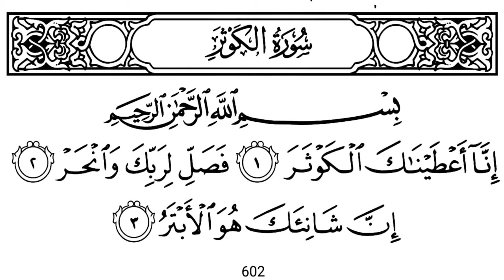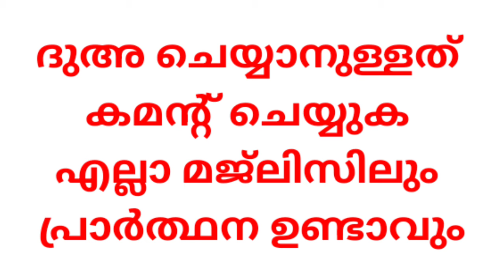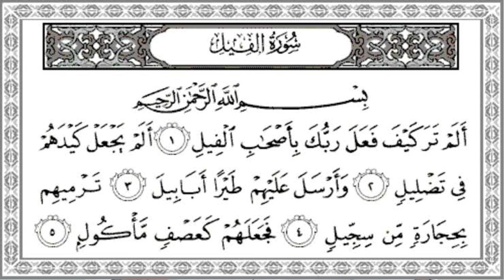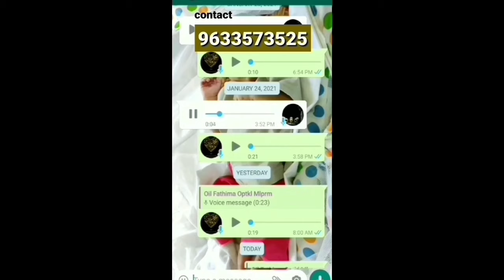ഈ ചെറിയ സൂറത്ത് വെറും 313 തവണ ഇത് പോലെ ചൊല്ലണം . എന്തും നേടാം ഉറപ്പ്. കേസ് വിജയിക്കും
ഒൺലൈൻ മദ്രസയിലേക്ക് ചേർക്കാൻ : 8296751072 (watsapp)

ശുദ്ധമായ തേനും . നാടൻ നെയ്യും കൊറിയറിൽ എത്തിക്കാൻ

Bovikanam [ HOUSE ]
Muliyar  [ PO ]
Kasaragod
Kerala
671542 [ PIN ]

himami bovikanam
kabeer himami bovikanam
class malayalam
islamic speechh

muharram
hijri